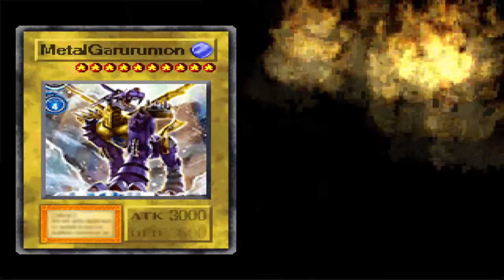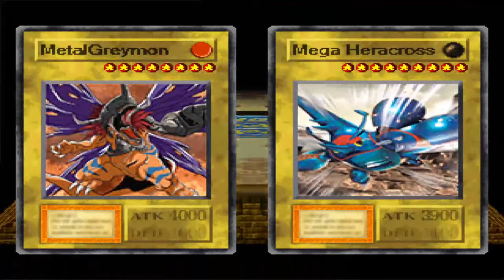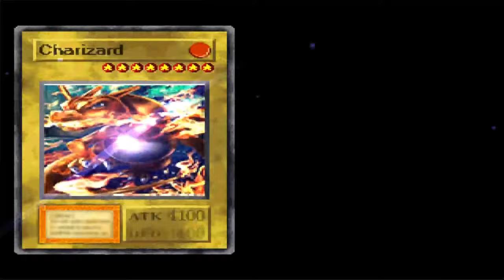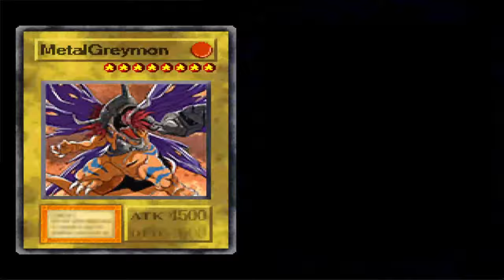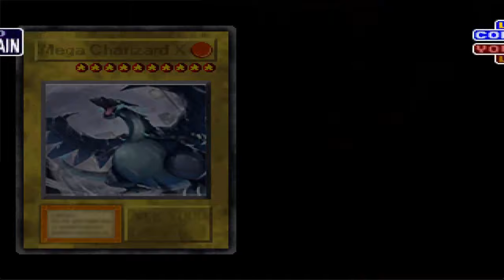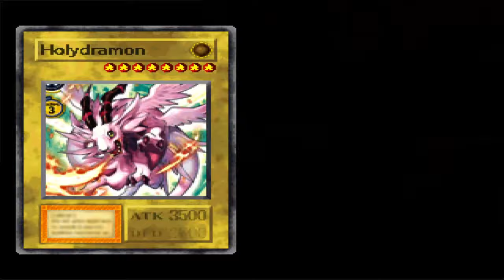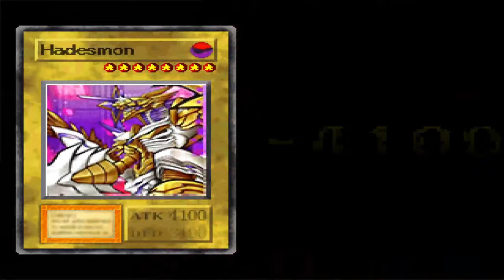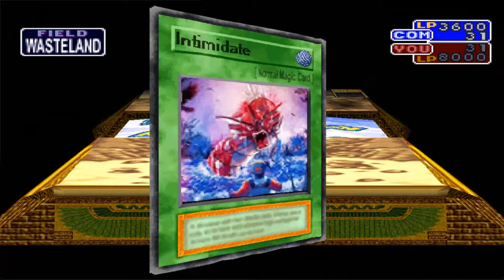Yu-Gi-Oh! Battle Of The Monsters Mod [Part2] | Weekend! Saatnya Bernostalgia!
Info lebih lanjut cek pin komen!

►►Sepenggal cerita segment Weekend! saatnya bernostalgia!:
Jadi Guys, segment ini secara khusus saya buat untuk mencoba game Yu-Gi-Oh! Forbidden Memories Mod. Karena kurang asik main sendiri aja makanya saya upload di Youtube agar bisa bernostalgia lagi bersama kalian! :)

►►Credits:
- Yu-Gi-Oh! Forbidden Memories Free Duel cover by I'm Nerds
- Author mod: @kuribohgamer1017